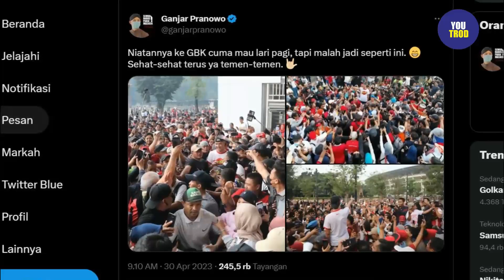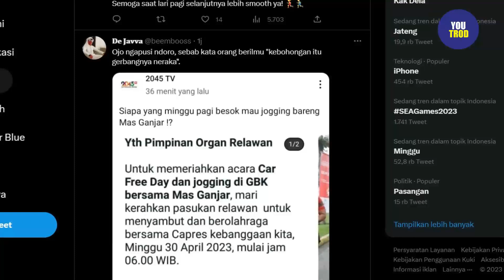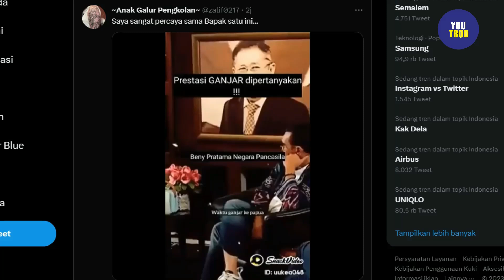PEMPROV DKI: TIDAK ADA KAMPANYE DI CFD! ANIES KETAWA